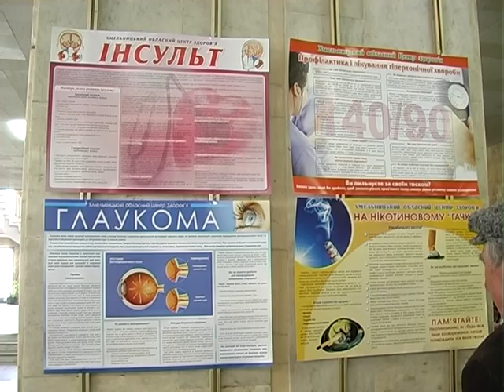Крапля крові – і ви знаєте про рівень глюкози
Хмельничан безкоштовно обстежили на цукровий діабет
Захід відбувся у приміщенні телерадіокомпанії «Поділля-центр» і був присвячений Всесвітньому дню здоров’я.